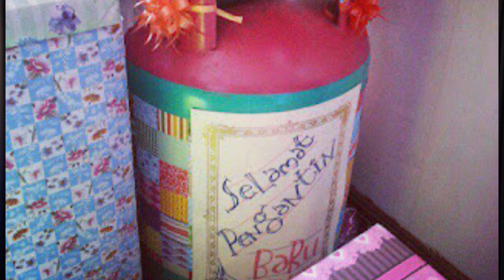Jenis Bonus Trader Perlu Tahu Sebelum Start Trade...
Pernah tak terjumpa iklan-iklan trading la apa la, bila masuk website diorang terus jadi blur nak ambil bonus atau tak.

Kalau korang ada masalah macam ni, kene la tengok video ni dari mula sampai habis...

Antara regulated broker yang di recommend ialah Tickmill, so kalau nak cara mudah untuk buka akaun, boleh click link di bawah: